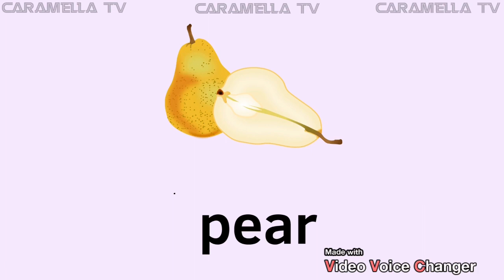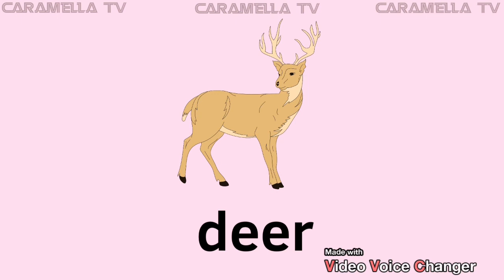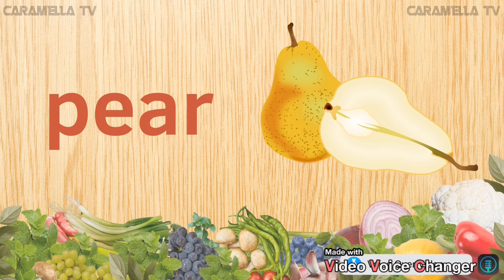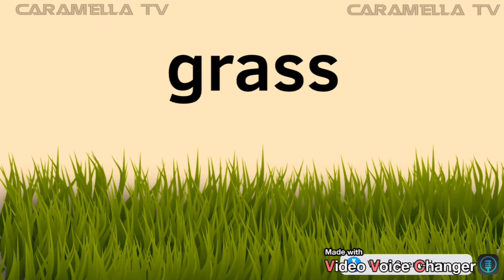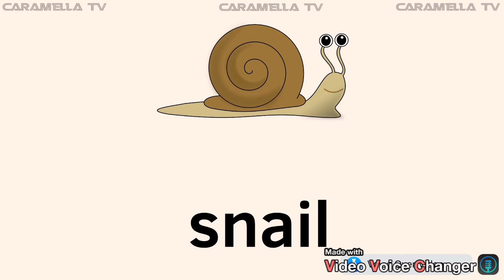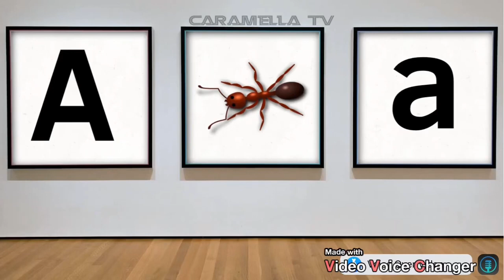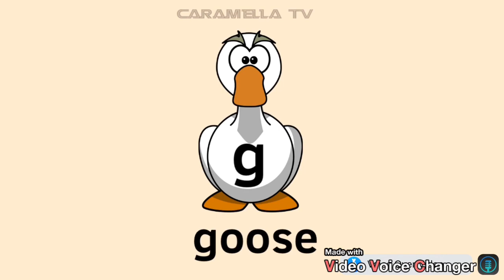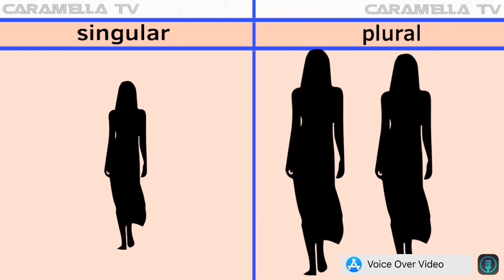English vocabulary — learn English words @caramellatv9149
Learn new English words @caramellatv9149